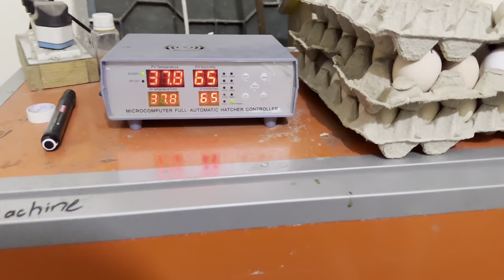Chick’s Care Details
Sadar Fancy Farm